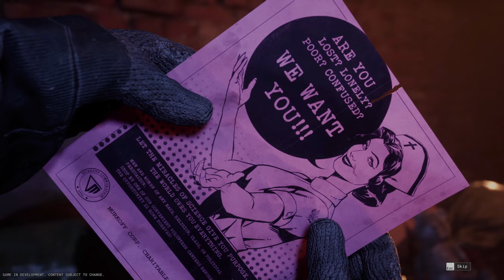The Outlast Trials 💊 01: Welcome to your better life! [CLOSED BETA ]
🎮Spiel: The Outlast Trials